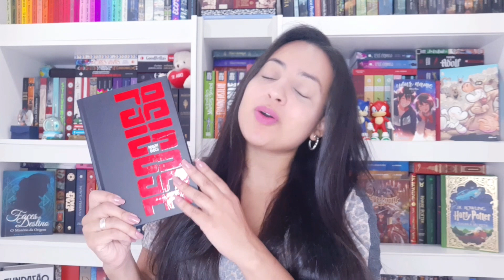Psicose • Robert Bloch | Karina Nascimento | Paraíso dos Livros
Faces do destino - O mistério da origem

Livro Digital: